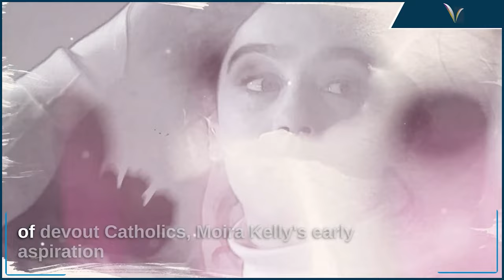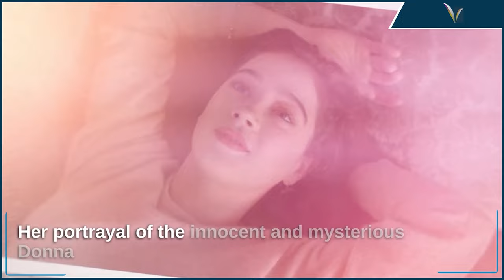Moira Kelly: Hollywood Star to Global Humanitarian 🌟 Her Inspiring Journey!"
Explore the incredible life journey and biography of Moira Kelly, a name that resonates both in Hollywood and in the hearts of those she's touched through her humanitarian efforts. From her early days as an actress, lending her voice to Disney's "The Lion King" as the iconic Nala, to her remarkable transformation into a real-world hero, this video delves into the multifaceted story of Moira Kelly. Discover how she transitioned from the glitz and glamour of Hollywood to become a passionate advocate and change-maker on a global scale. Join us on a journey that showcases the true impact one person can make when driven by compassion and purpose. Don't miss this inspirational tale of Moira Kelly's life and her dedication to making the world a better place.

Timestamps⏱️
0:00 - Introduction
01:24 - Moira Kelly: The Inspiring Journey of a Hollywood Gem
01:50 - Early Life and Beginnings
02:26 - Breakthrough in Hollywood
03:58 - The Cutting Edge: A Career-Defining Moment
05:22 - MOIRA AND THE LION KING
06:20- Dedication to Humanitarian Work
06:48 - MOIRA KELLY NOW
07:28 - Conclusion